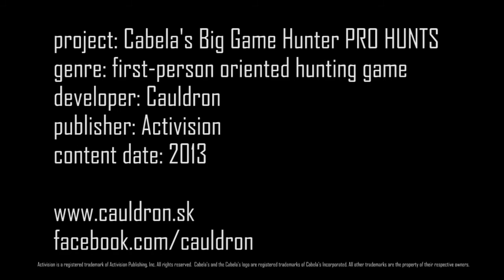Cabela's Big Game Hunter PRO HUNTS - SouthWest Game Intro